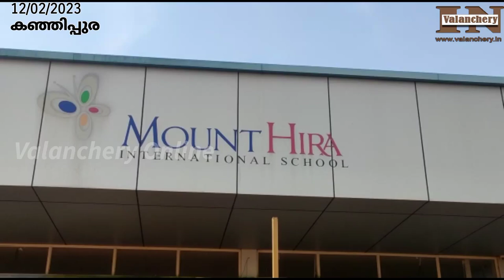കഞ്ഞിപ്പുര മൗണ്ട് ഹിറ ഇൻ്റർനാഷണൽ സ്കൂളിൽ "സൈറ്റ്സ്-23" എക്സിബിഷനും ഫുഡ് ഫെസ്റ്റും ഫെബ്രുവരി 14ന്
കഞ്ഞിപ്പുര മൗണ്ട് ഹിറ ഇൻ്റർനാഷണൽ സ്കൂൾ സംഘടിപ്പിക്കുന്ന "Sights - 23"  എക്സിബിഷനും, ഫുഡ് ഫെസ്റ്റും 2023 ഫെബ്രുവരി 14 ചൊവ്വ  രാവിലെ 11 മുതൽ 3 മണി വരെ സ്കൂൾ ക്യാമ്പസിൽ നടക്കും. എക്സിബിഷൻ്റെ ഭാഗമായി ഗണിത ശാസ്ത്ര, സാമൂഹ്യ ശാസ്ത്ര പ്രദർശനവും, കേരളത്തിൽ ആദ്യമായി 500 രൂപയുടെ നാണയം സ്വന്തമാക്കിയ ഇസ്മയിൽ വൈലത്തൂരിൻ്റെയും, പുരാവസ്തു ശേഖരം കലയാക്കി മാറ്റിയ അബൂബക്കർ ചെറാലയുടെയും ശേഖരങ്ങൾ പ്രദർശനത്തിലുണ്ടാകും.

ഫുഡ് ഫെസ്റ്റിൽ വിദ്യാർത്ഥികൾ വീട്ടിൽ തയ്യാറാക്കിയ നാടൻ വിഭവങ്ങളുടെ കലവറയും  ഇതിനോടനുബന്ധിച്ച് തയ്യാറാക്കും. ഫുഡ് കോർണറിൽ രക്ഷിതാക്കൾ ഉൾപ്പെടെ എല്ലാവർക്കും വിഭവങ്ങൾ കുറഞ്ഞ വിലയിൽ വാങ്ങിച്ച് കഴിക്കാനും, പാർസൽ കൊണ്ടുപോകാനും സൗകര്യം ഏർപ്പെടുത്തിയിട്ടുണ്ട്. പരിപാടി കാണാൻ രക്ഷിതാക്കൾക്കും, വിദ്യാർത്ഥികൾക്കും പ്രത്യേകം സൗകര്യമൊരുക്കിയിട്ടുണ്ട്.

എക്സിബിഷൻ ഉദ്ഘാടനം എടയൂർ ഗ്രാമ പഞ്ചായത്ത് പ്രസിഡണ്ട് ഹസീന ഇബ്രാഹിമും, ഫുഡ് കോർണർ ഉദ്ഘാടനം വളാഞ്ചേരി നഗരസഭ കൗൺസിലർ ആബിദ മൻസൂറും നിർവ്വഹിക്കും.   ഫുഡ്  ഫെസ്റ്റിൽ നിന്ന് ലഭിക്കുന്ന തുക മുഴുവനായും നിർദ്ധരരായ രോഗികളുടെ ചികിത്സക്കായി നൽകാനാണ് ഉദ്ദേശിക്കുന്നത്.

ഐ.സി.എസ്.ഇ സിലബസിൽ പ്രവർത്തിക്കുന്ന സ്കൂളിൽ വിദ്യാഭ്യാ‌സത്തോടൊപ്പം, സമസ്ത മദ്റസയും ഉൾക്കൊള്ളിച്ച് 9 വർഷമായി പ്രവർത്തിക്കുന്ന സ്ഥാപനത്തിൻ്റെ 2023-24 വർഷത്തെ മോണ്ടി സോറി മുതൽ 7th വരെയുള്ള ക്ലാസുകളിലേക്ക്    അഡ്മിഷൻ ആരംഭിച്ചിട്ടുണ്ട്.               വാർത്താ സമ്മേളനത്തിൽ മൗണ്ട് ഹിറ ഇൻ്റർനാഷണൽ സ്ക്കൂൾ പ്രിൻസിപ്പാൾ സൗമ്യ പ്രശാന്ത്,   ഇസ്ലാമിക് വിഭാഗം മേധാവി                         മുജീബ് റഹ്മാൻ വാഫി,  മാനേജ്മെൻ്റ് പ്രതിനിധി ലത്തീഫ് വി.എ എന്നിവർ സംബന്ധിച്ചു.